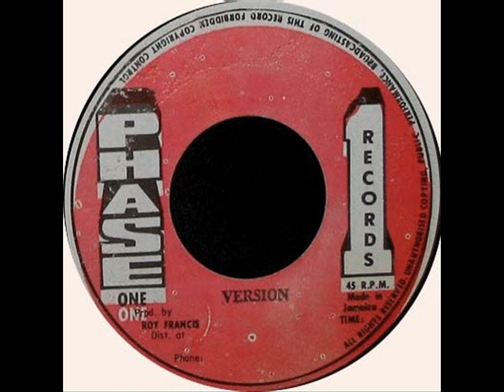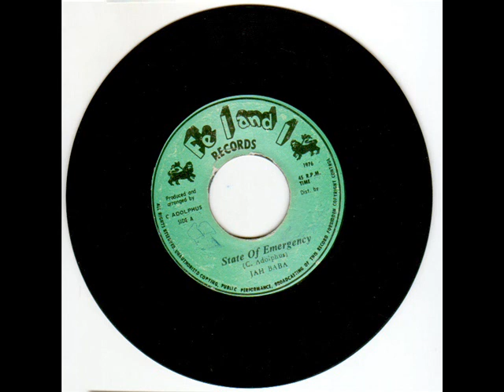Clarence Aird - African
Think this come out on the live and love label.